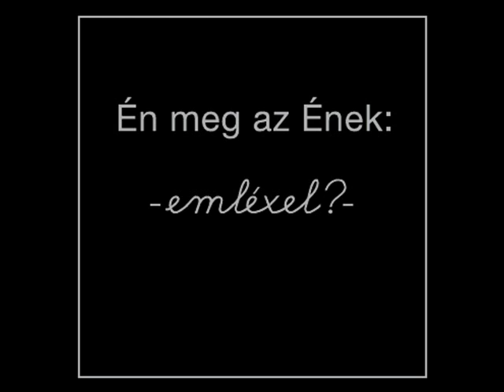Piros madár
Én meg az Ének: -emléxel?-

Piros madár - Kex
(zene: Imre Attila, Doleviczényi Miklós, Somló Tamás, Baksa-Soós János / szöveg: Doleviczényi Miklós, Baksa-Soós János)

Bérczesi Róbert - gitár, ének
Gálos dám - dobok
Varga Laca - basszusgitár
Gazda Bence - hegedű